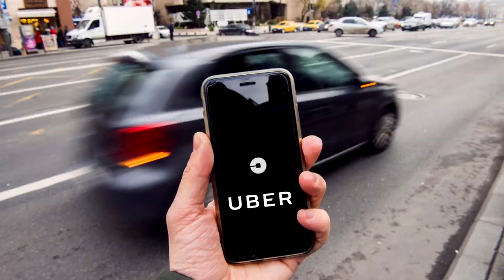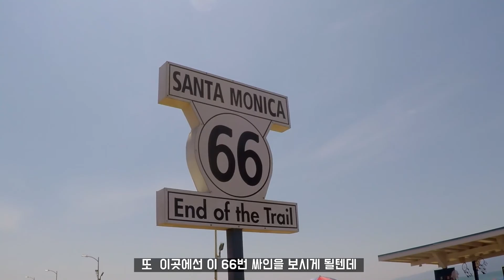[3Day] LA 여행 I 산타모니카 I 브런칫맛집, 피어 나들이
↖️ 클릭하여 구독하러 가기!

📺 LA & 밴쿠버 여행 영상 전체 보기 (아래 링크클릭)

L.A에서 셋째날!
L.A의 휴양코스라고 불리는 산타모니카를 당일치기 하였다!
맛있는 브런치 맛집과, 산타모니카 피어의 젊고 시원한 공기를
여러분께 소개합니다!